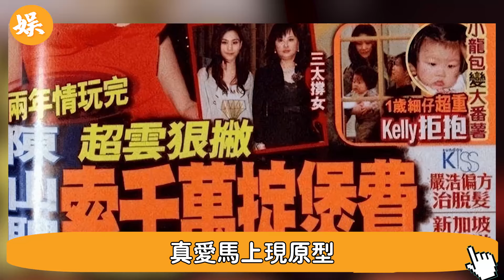逼瘋何超雲！ 官宣不到1年，消防員男友原形畢露！ 女方卑微討好遭無視！ 僅1點無恥要求驚爆全港，好一個豪門赘婿！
56歲邵美琪！被渣男鄭伊健害了7年，倪震看不下去說出實情，我們全錯了＃鄭伊健＃辣評娛圈

2女1夫還不過癮，深夜偷吃釀成大禍！一代絕色美男57歲竟淪落如此地步